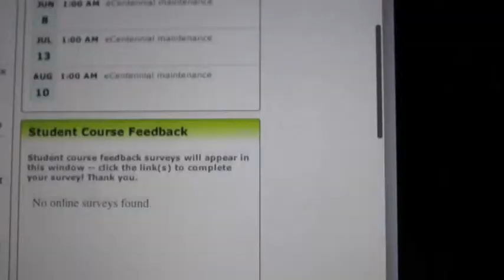the art of loving spring